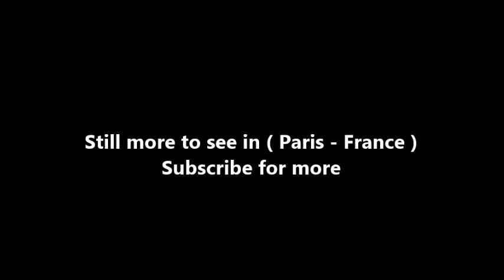Places to see in ( Paris - France ) Trocadero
The Trocadéro, pronounced, site of the Palais de Chaillot, is an area of Paris, France, in the 16th arrondissement, across the Seine from the Eiffel Tower. The hill of the Trocadéro is the hill of Chaillot, a former village. The place was named in honour of the Battle of Trocadero, in which the fortified Isla del Trocadero, in southern Spain, was captured by French forces led by the Duc d'Angoulême, son of the future king, Charles X, on August 31, 1823. France had intervened on behalf of King Ferdinand VII of Spain, whose rule was contested by a liberal rebellion. After the battle, the autocratic Spanish Bourbon Ferdinand VII was restored to the throne of Spain.

Chateaubriand said "To stride across the lands of Spain at one go, to succeed there, where Bonaparte had failed, to triumph on that same soil where the arms of the fantastic man suffered reverses, to do in six months what he couldn't do in seven years, that was truly prodigious!". Today the square is officially named Place du Trocadéro et du 11 Novembre, although it is usually simply called the Place du Trocadéro.

The hill of Chaillot was first arranged for the 1867 World's Fair. For the 1878 World's Fair, the (old) Palais du Trocadéro was built here (where meetings of international organizations could be held during the fair). The palace's form was that of a large concert hall with two wings and two towers; its style was a mixture of exotic and historical references, generally called "Moorish" but with some Byzantine elements. The architect was Gabriel Davioud. The concert hall contained a large organ built by Aristide Cavaillé-Coll; the first large organ to be installed in a concert hall in France (it has since been modified twice, and eventually moved in 1977 to the Auditorium Maurice Ravel in Lyon, where it is still in use today). The building proved unpopular, but the cost expended in its construction delayed its replacement for nearly fifty years.

Below the building in the space left by former underground quarries, a large aquarium was built to contain fish of French rivers. It was renovated in 1937 but closed again for renovation from 1985 until May 22, 2006. The space between the palais and the Seine is set with gardens, designed by Jean-Charles Alphand, and an array of fountains. Within its garden, the old palace contained two large animal statues, of a rhinoceros and an elephant, which were removed and stored during the demolition of the old Trocadero palace, and have been located next to the entrance of the Musée d'Orsay since 1986.

For the Exposition Internationale of 1937, the old Palais du Trocadéro was demolished and replaced by the Palais de Chaillot which now tops the hill. It was designed in classicizing "moderne" style by architects Louis-Hippolyte Boileau, Jacques Carlu and Léon Azéma. Like the old palais, the palais de Chaillot features two wings shaped to form a wide arc: indeed, these wings were built on the foundations of those of the former building. However, unlike the old palais, the wings are independent buildings and there is no central element to connect them: instead, a wide esplanade leaves an open view from the place du Trocadéro to the Eiffel Tower and beyond.

The buildings are decorated with quotations by Paul Valéry, and sculptural groups at the attic level by Raymond Delamarre, Carlo Sarrabezolles and Alfred Bottiau. The eight gilded figures on the terrace of the Rights of Man are attributed to the sculptors Alexandre Descatoire, Marcel Gimond, Jean Paris dit Pryas, Paul Cornet, Lucien Brasseur, Robert Couturier, Paul Niclausse, and Félix-Alexandre Desruelles.

The Jardins du Trocadéro occupy the open space bounded to the northwest by the wings of the Palais de Chaillot and to the southeast by the Seine and the Pont d'Iéna. The present garden has an area of 93,930 square metres (23.21 acres) and was created for the Exposition Internationale des Arts et Techniques dans la Vie Moderne (1937), on the design of architect Roger-Henri Expert. The entire site was formerly the garden of the old Palais du Trocadéro, laid out by Jean-Charles Alphand.